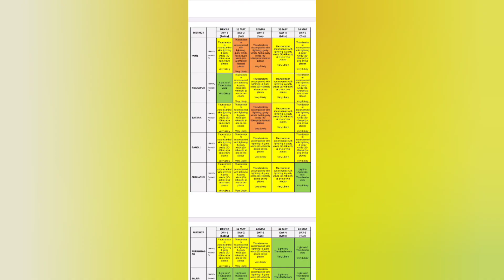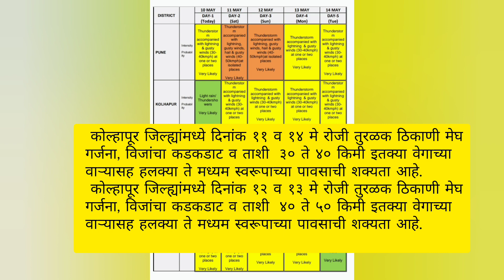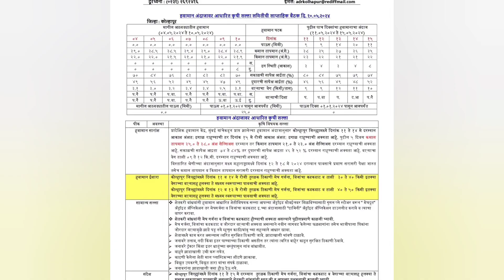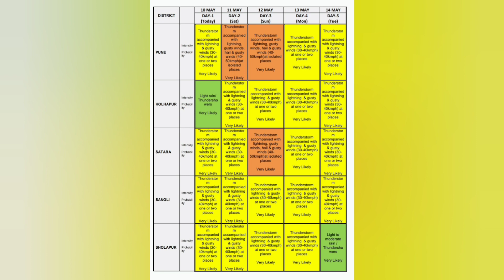कोल्हापूर सांगली व सातारा जिल्ह्यासाठी १५ मे पर्यंतचा हवामान ईशारा व शेती सल्ला